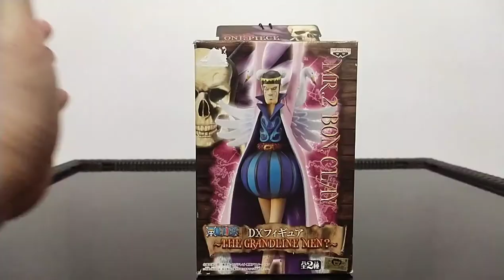19 - DXF Banpresto The Grandline Men Mr 2 Bon Clay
Product Description :

Manufacturer : Banpresto
Anime : One Piece
Material : PVC + ABS
Height : 20cm estimated